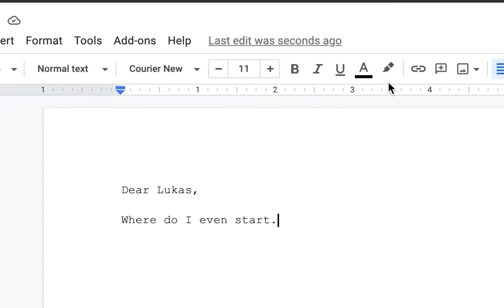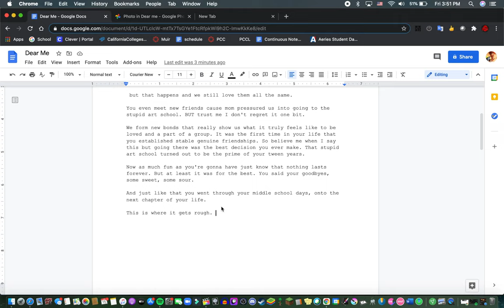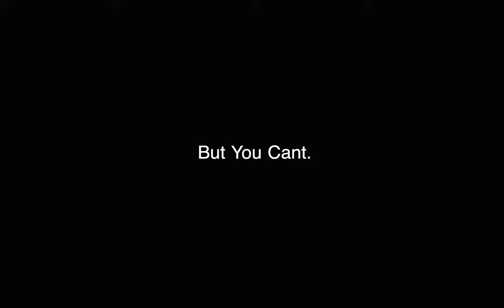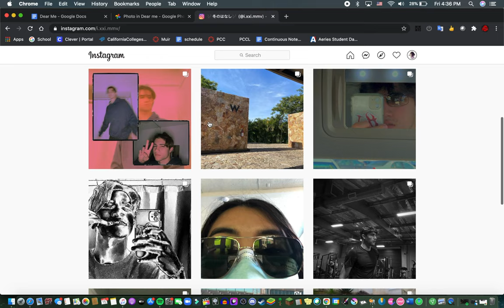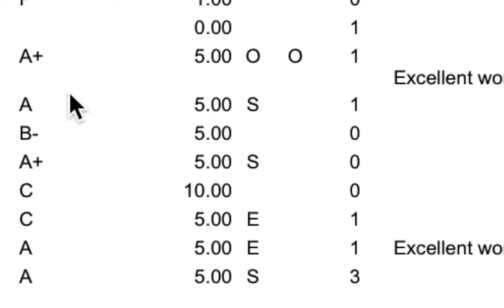"Dear Me" A Short Film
This is my first shot at a short film so forgive me if it’s not the best. If I forgot anyone i'm really sorry. But thank you so much for everyone who was apart of the last 16 years even if I forgot you. Whether I like it or not I wouldn't be who I am today if it wasn't for y'all. Thanks

Produced By:
Lukas Plascencia

Edited By:
Lukas Plascencia

Narrator:
Lukas Plascencia

1. The Way Back Main Titles
Artist: Rob Simonsen

2. Spiral
Artist: Rob Simonsen

3. A Thousand Capacities
Artist: Keegan DeWitt

4. Nanou2
Artist: Aphex Twin